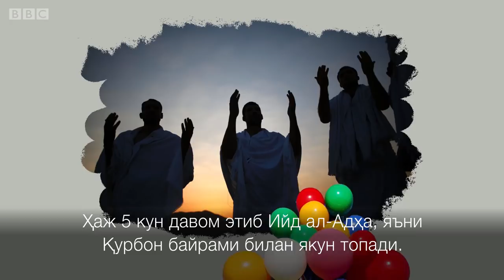Селфи олманг - Ҳаж ҳақида 7та факт - BBC Uzbek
Ҳаж зиёрати ҳақида балки сиз билмаган еттита факт.